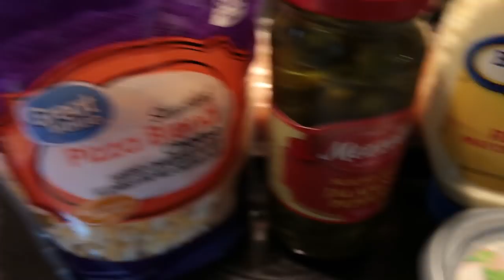Cesar Pasta Salad & Jalapeno Popper Cheesy Bread Mukbang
Today I made a Cesar Pasta Salad and paired it with a Jalapeno Popper Cheesy Bread. The recipe is included and I hope you enjoyed watching me cook :).

Cesar Pasta salad Recipe:
1/2 Pound Bowtie Pasta
1 Romaine Heart
1/3 Cup Of Shredded Parmesan cheese
1/4 Cup Onion
1/2 Cup Cherry Tomatoes
1/3 Cup Croutons
Cesar Dressing
Lemon For Garnish